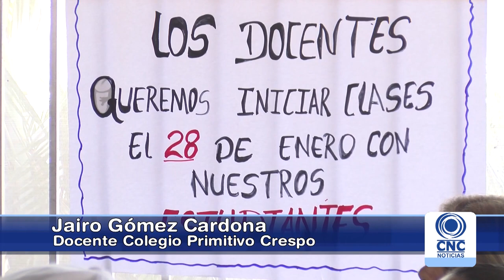Piden renuncia de rectora del Primitivo Crespo en Riofrío